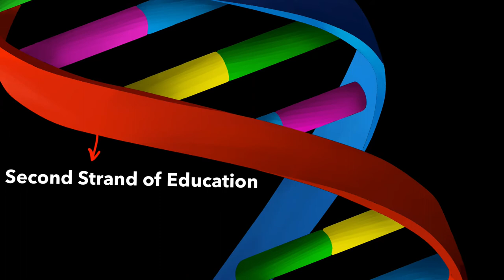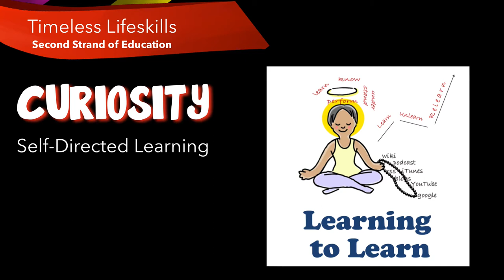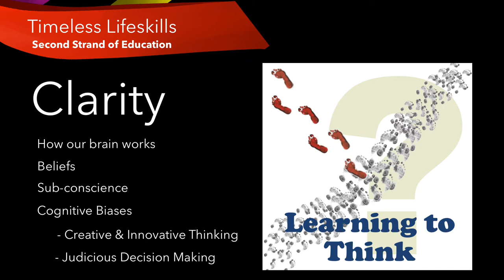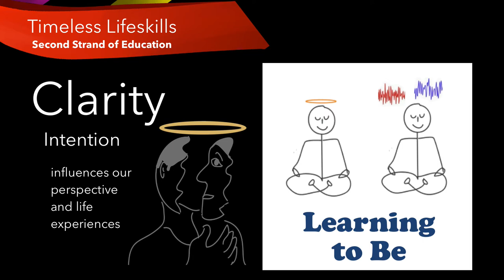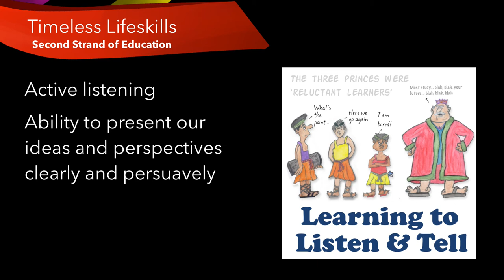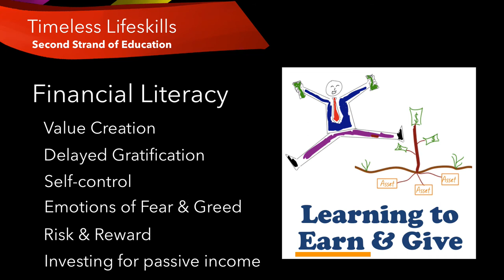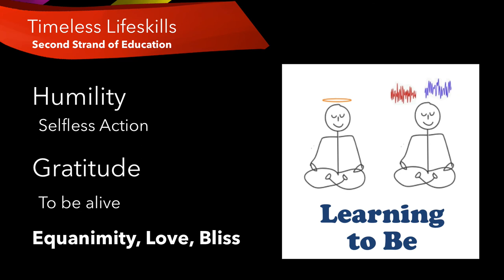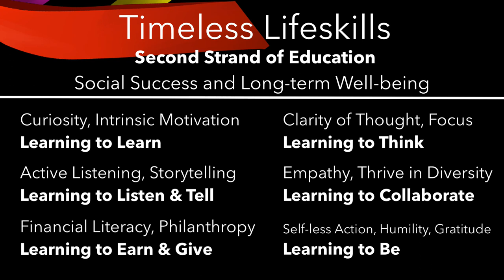कालातीत जीवन कौशल (Timeless Lifeskills)